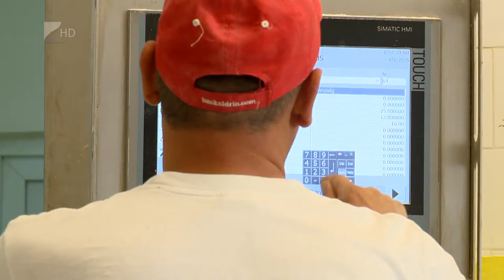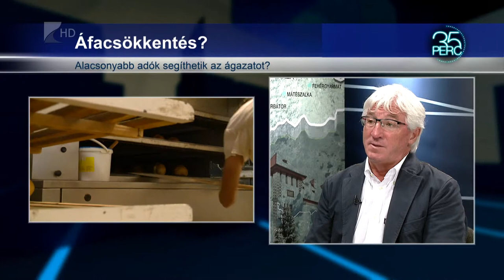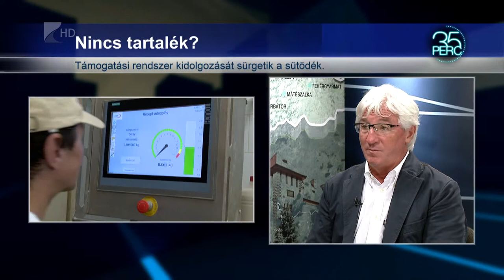Kevés a pék - Kölcsey tv